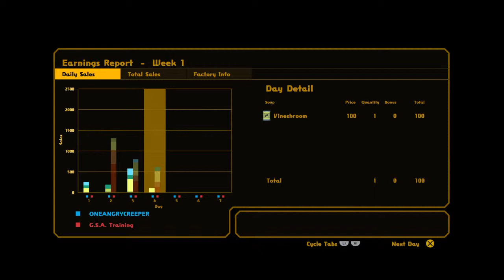Nom Nom Galaxy 5 and 6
Nom Nom Galaxy